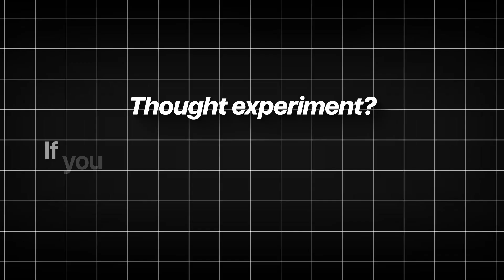My Obsession with the Math Olympiads Almost Broke Me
Get started towards Math Olympiads success!

Use the code at the end of this article to get Free starter kit for combinatorics: